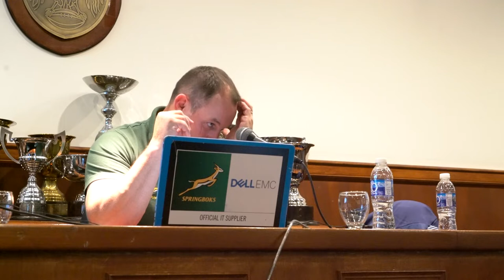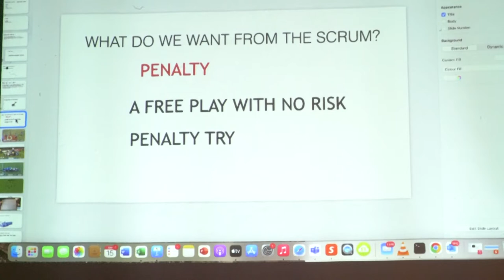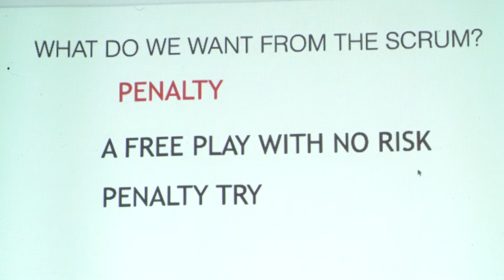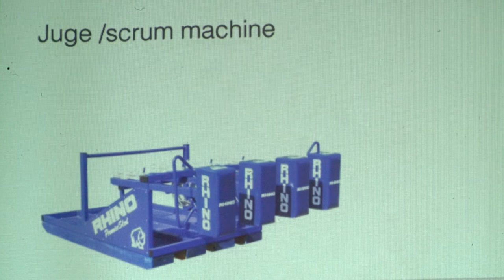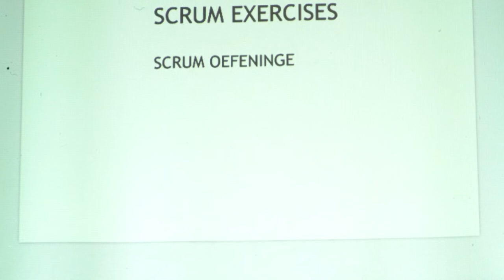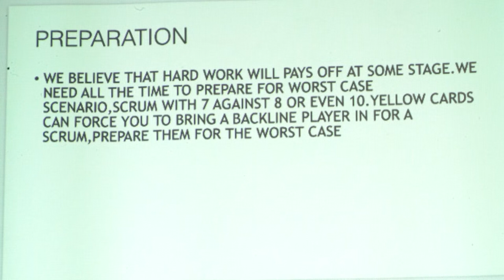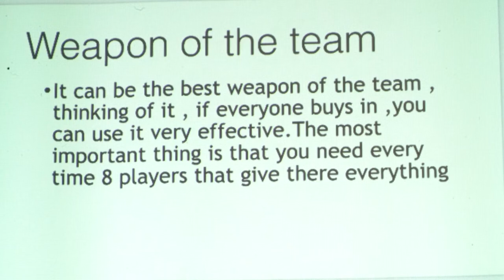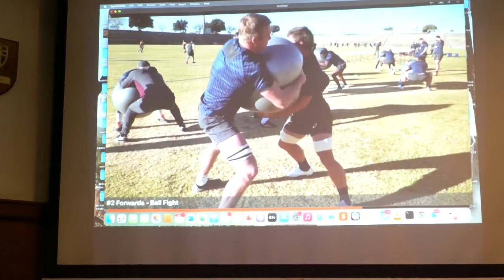Daan Human Staff Springboks Scrum